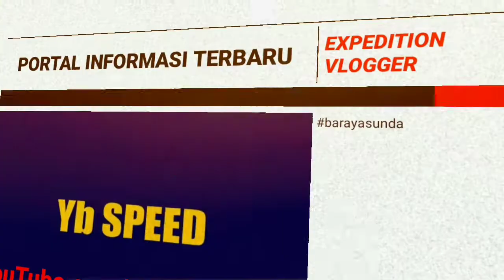DRIVING !!Jalur Subang Bandung Di saat Derasnya Hujan